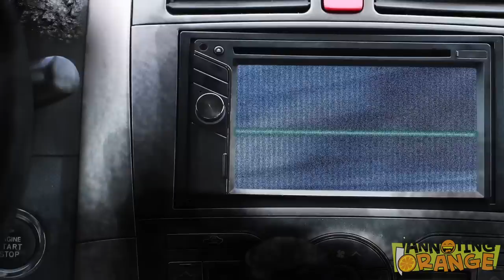Annoying Orange - EAT 3 Conference!